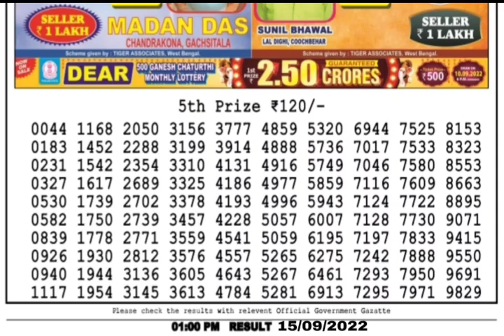🔴LIVE Padma Morning 01:00 P.M. Dear Nagaland State Lottery Result Today Live ।। Date-15/09/2022।।